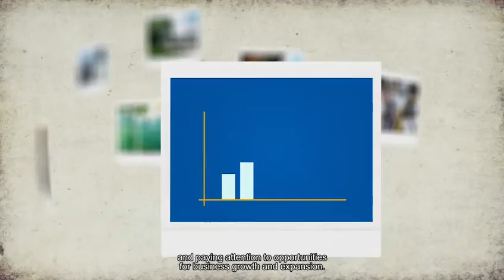Nitro Química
Uma empresa inovadora e dinâmica. Nossos produtos estão presentes em mais de 70 países, apoiando nossos clientes dos segmentos de cosméticos, farmacêutico, de tintas para embalagens flexíveis, de reparação automotiva, de tratamento para madeira e couro, e diversas outras áreas a fabricarem produtos de excelência e que contribuem com a preservação do meio ambiente.